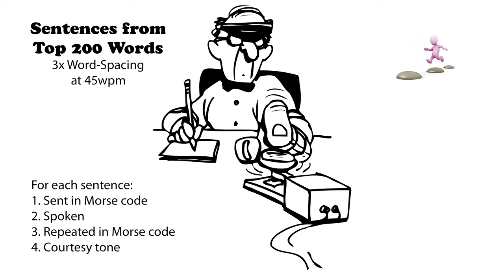Sentences from Top 200 Words - 3x Word-Spacing - 45wpm